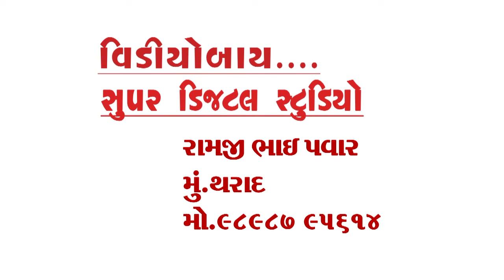RC FILM THARAD & SUPER FILM THARAD